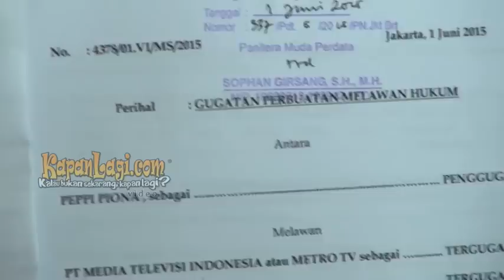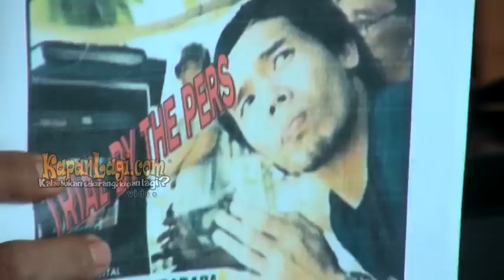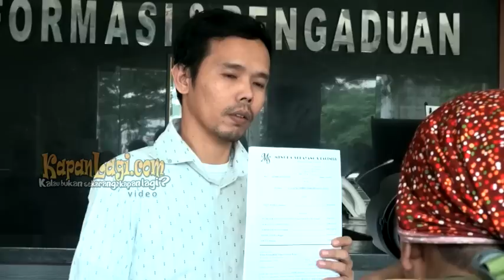Peppi Piona Banyak Dirugikan Atas Kasus Foto Teroris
Salah pasang foto yang kala itu disebut-sebut pelaku teroris, hal ini memberi banyak dampak negative bagi sutradara Peppi Piona. Pasalnya anak dari sutradara Nasri Cheppy ini mengaku jika banyak kerugian yang ia rasakan dari kasus tersebut. Seperti apa? Simak, di sini!